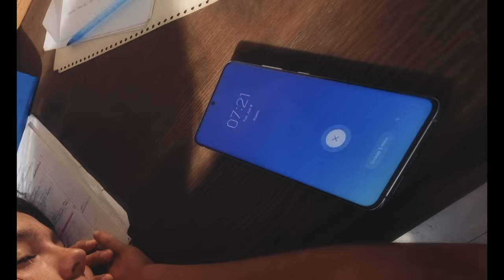Papaya Young Directors “PICS OR IT DIDN’T HAPPEN” | Samsung Polska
Film zrealizowany w ramach Konkursu Papaya Young Directors

Reżyseria: Miłosz Sawicki, Mikołaj Piszczan
Scenariusz: Miłosz Sawicki, Mikołaj Piszczan, Stefan Żółtowski
Zdjęcia: Stefan Żółtowski
Produkcja: Miłosz Sawicki, Mikołaj Piszczan, Stefan Żółtowski
Kierowniczka produkcji: Joanna Dembowska
Koordynatorka produkcji: Alicja Chapko
Scenografia i rekwizyty: Anna Rundsztuk
Asystent scenografii: Jędrzej Wielecki
Kostiumy: Małgorzata Fudala
Asystentka kostiumografki: Karolina Fronik
Charakteryzacja: Karina Bielik
Gaffer: Mikołaj Car
Oświetlenie: Paweł Kloc, Maciej Bartnik
Dźwięk: Jakub Tarasiuk
Postprodukcja obrazu: Coloroffon, Lunapark
Sound design: Michał Wróblewski - Juice
Lektor: Jacek Knap
Montaż: Filip Kowalski
Kolor: Szymon Kraszewski
Online: Łukasz Omasta
Muzyka: Lincoln Grounds – “Doing it again 5”, Alex Arcoleo –“ Future”
Video making of: Magdalena Wysoczyńska
Fotosy z planu: Paweł Trojanowski
Ubezpieczenie planu: MAKonLine Ubezpieczenia we współpracy z CIRCLES Group

Obsada:
Patryk Łojek
Agnieszka Skrzypczak
Dariusz Skarba
Liliana Sasim z Honoratą
Wiesław Teodorowicz
Jakub Kozieł
Liza Pietraga
Uczniowie Klasy 7 Szkoły Podstawowej nr 2 im. św. Teresy od Dzieciątka Jezus w Podkowie Leśnej

Podziękowania:
Marta i Marek Łojek
Iza i Ryszard Zalewscy
Wiktor i Józefina Sasim
Grzegorz Dąbrowski
Dyrekcja Szkoły Podstawowej nr 2 im. św. Teresy od Dzieciątka Jezus w Podkowie Leśnej
Dyrekcja Szkoły Podstawowej nr 361 w Warszawie
Witold Frentzel